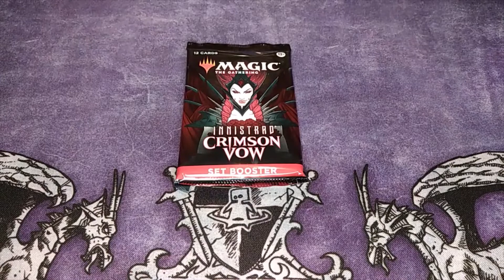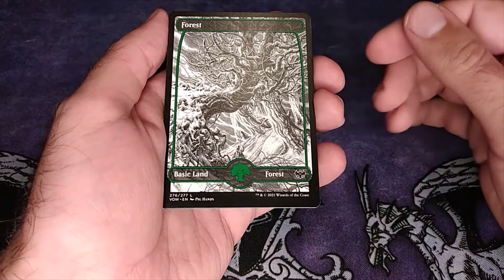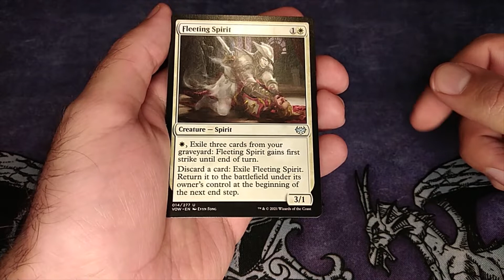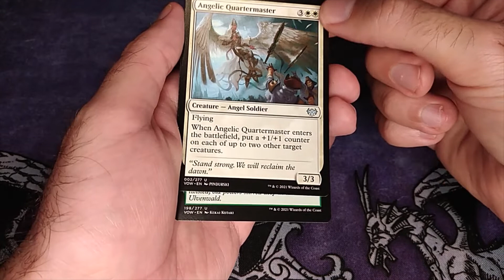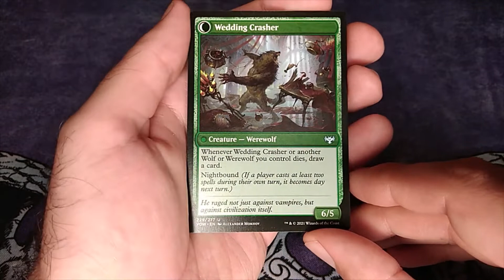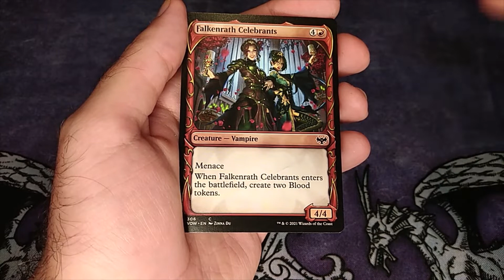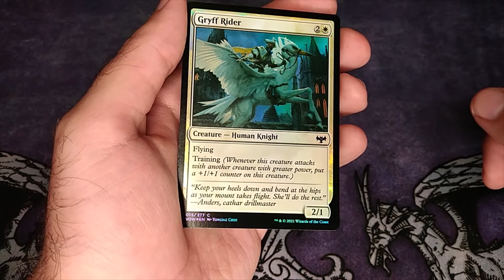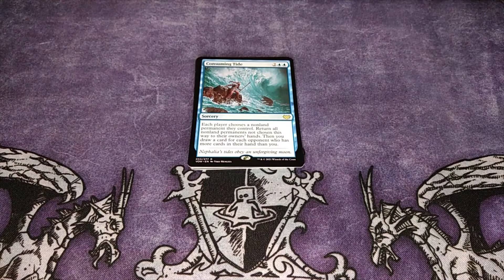Booster bontás: Magic: the Gathering - Innistrad: Crimson Vow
Lássuk, hogy sikerült-e valami izgalmas lapot megkaparintanom ebből az MTG Innistrad: Crimson Vow Set Booster csomagból :-).